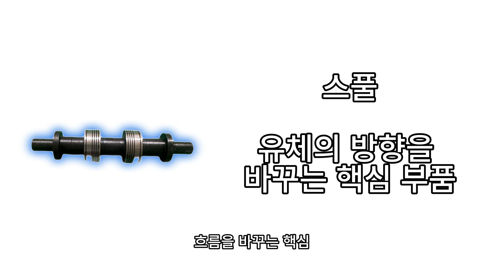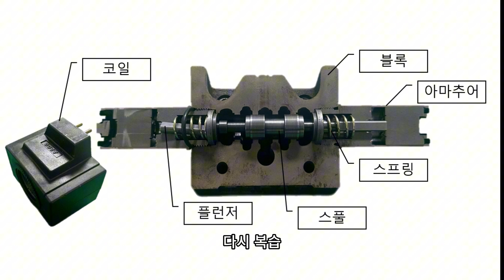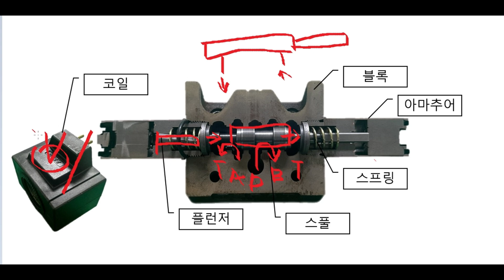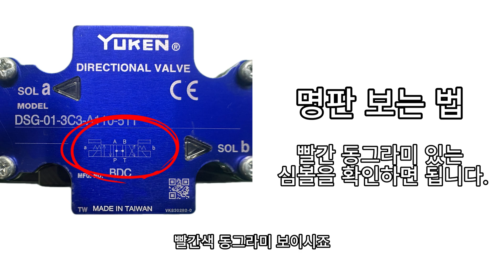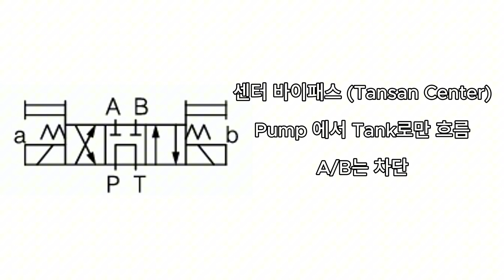솔레노이드밸브 구조부터 작동까지｜분해·심볼·가격차이까지 완전정리Hydraulic Solenoid Valve Explained – Structure, Symbol & Price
⚡ 전기로 작동하는 유압밸브, 솔레노이드밸브!

이번 영상에서는 실무자가 꼭 알아야 할
솔밸브의 모든 것을 쉽게 정리했습니다.

✔️ 솔레노이드밸브의 개념 및 작동 원리
✔️ 분해 영상과 주요 부품 명칭 설명
✔️ 대표 회로 심볼 4가지 해석법
✔️ 제조국(국산 vs 수입산)에 따른 가격 차이
✔️ 다양한 장비에 어떻게 적용되는지 실무 사례까지!

⚡ All About Hydraulic Solenoid Valves!

In this video, we explain everything you need to know about **solenoid valves** used in hydraulic systems:

✔️ Structure and operating principle
✔️ Disassembly demo and parts breakdown
✔️ 4 common schematic symbols explained
✔️ Price difference by country (Korea vs imported)
✔️ Real-world applications and equipment usage examples

Perfect for engineers, technicians, and anyone who wants to understand solenoid valves better!